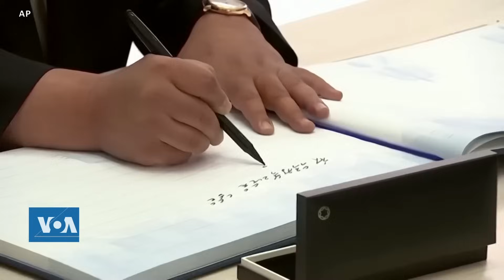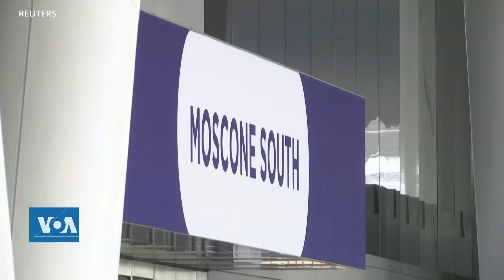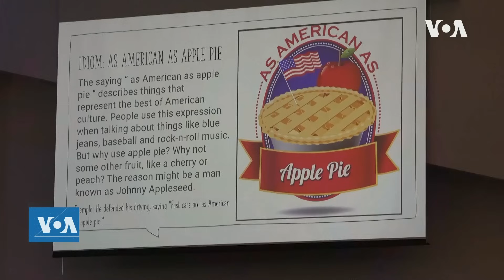ข่าวสดสายตรงจากวีโอเอไทย วันศุกร์ ที่ 10 พ.ย. 2566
• สหรัฐฯ เผย อิสราเอลตกลง 'พักยิง' ในกาซ่า 4 ชม./วัน
• ชาวปาเลสไตน์แห่อพยพหนีตายพื้นที่รบอิสราเอล-ฮามาส
• เจรจาการค้าภูมิภาคอินโด-แปซิฟิกไม่ค่อยคืบหน้า แม้ใกล้เริ่มประชุมผู้นำ APEC
• ลูกจ้างบริษัทชิปไต้หวัน ปรับตัวกับชีวิตกลางทะเลทรายในอเมริกา
• ย้อนดูบรรยากาศการทูต กับการอยู่หรือไปของ ‘หมีแพนด้า’